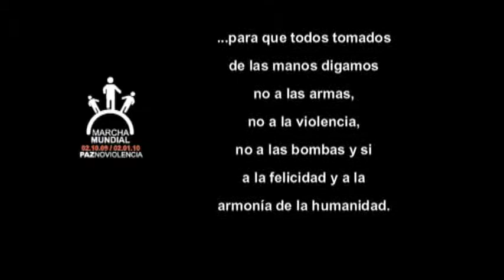Marcha Mundial, adhesión Gustavo Villanueva de Sábados Felices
Humorista del programa de televisión colombiano "Sábados Felices", donde interpreta a la "Bruja Dioselina".